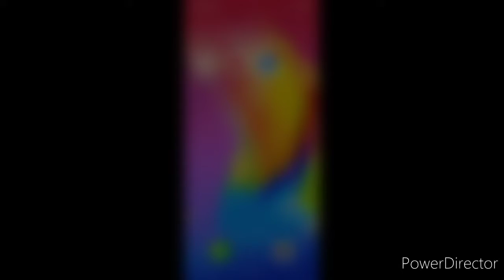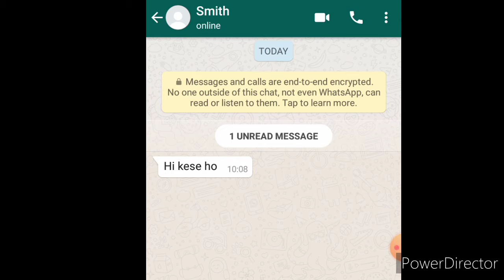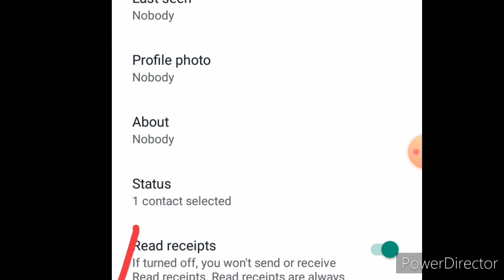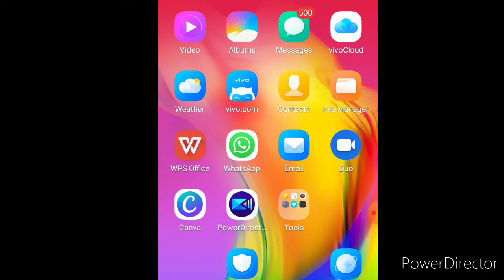WhatsApp me blue tick kaise hataaye(2021) | How to hide whatsapp blue tick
Whatsapp blue tick Kaise disable Kare | WhatsApp  me blue tick Kaise hataaye (2021)

how to disable blue ticks on WhatsApp | Whatsapp me blue tick Kaise hataye
this video is very informative for you,so please watch this video completely

Note : Full credit owner all images, pictures, music show in a video background.

All credit for copyright material used in video goes to the respected owner